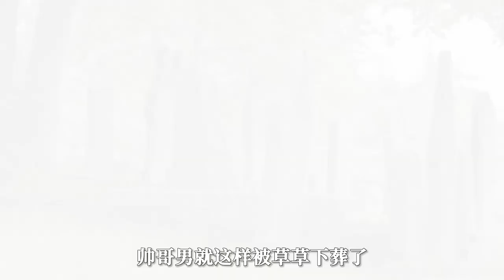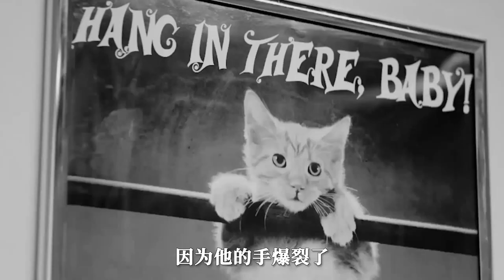【汪哥】這個驗屍官太變態了，竟然對屍體做出這種事情！